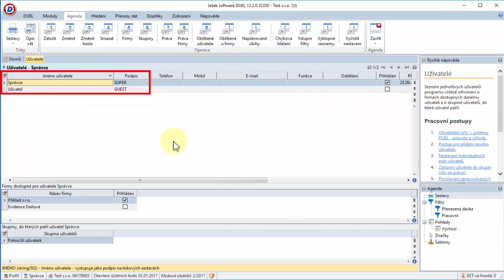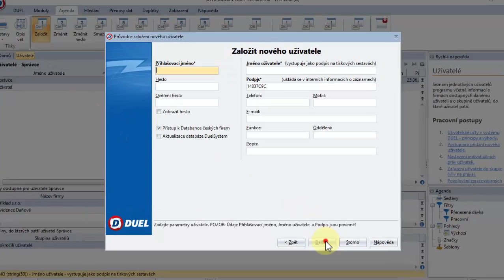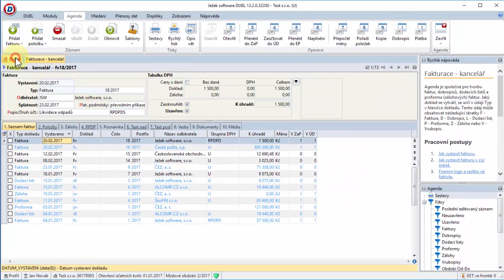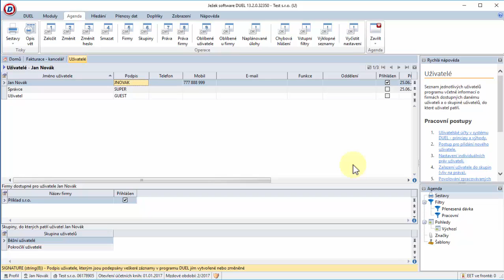Ježek software DUEL - Uživatelé